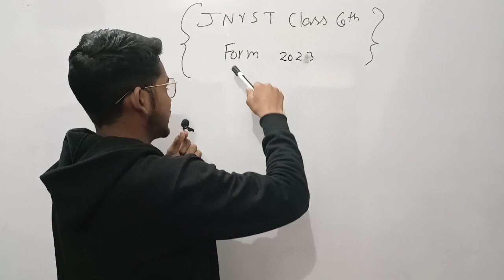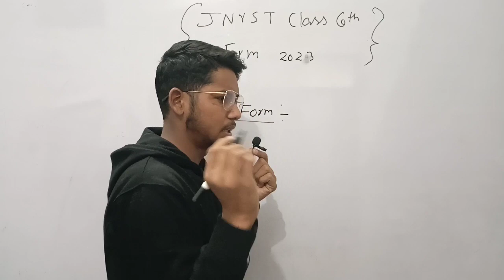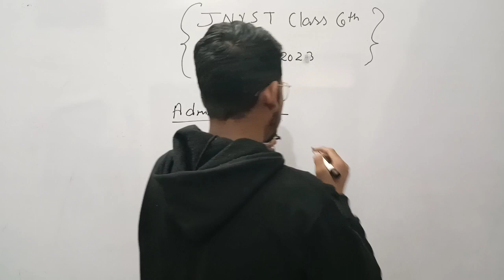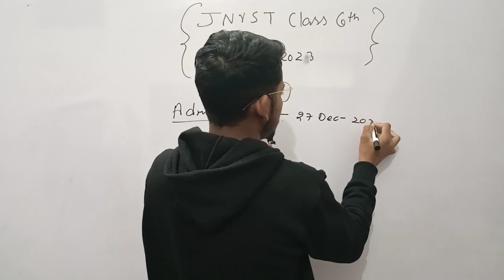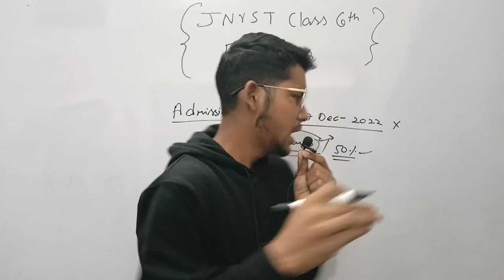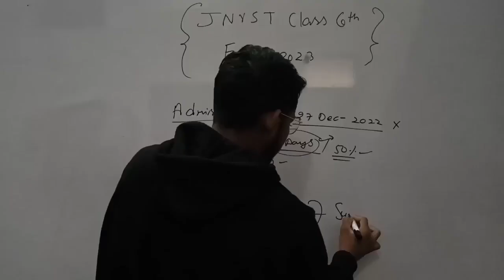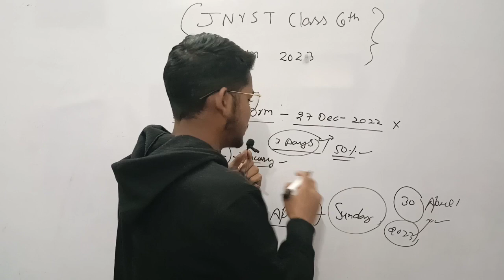NAVODAYA VIDYALAYA FORM 2023 NEW UPDATE| JNV CLASS 6 APPLICATION FORM 2023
🔴 कोर्स खरीदने के लिए आगे लिंक पर क्लिक करें

1. navodaya vidyalaya class 6 admission form 2023

2. navodaya vidyalaya class 6 admission form 2023

3. jnv 6 class admission form 2023

4. navodaya class 9 admission form

5. navodaya vidyalaya admission 2023 application form

6. nvs class 6 online form 2023

7. how to fill nvs class 6 online form 2023

8. navodaya admission form class 6

9. navodaya vidyalaya 6th class admission form 2023

10. navodaya vidyalaya admission 2023 application form

11. navodaya vidyalaya admission 2023

12. navodaya vidyalaya 9th class admission form

13. jawahar navodaya vidyalaya admission form 2023 class 6th

14. navodaya vidyalaya 9th class admission form 2023

15. navodaya vidyalaya 6th class admission form

16. navodaya vidyalaya cutoff marks 2023

17. navodaya vidyalaya

18. jawahar navodaya vidyalaya class 6 cut off marks

19. jawahar navodaya vidyalaya

20. navodaya vidyalaya entrance exam 2023

21. navodaya 2023 cutoff

22. navodaya vidyalaya class 6 cutoff 2023

23. navodaya vidyalaya coaching

24. jawahar navodaya vidyalaya class 6 cut off marks

25. navodaya class 6 cutoff 2023

26. navodaya vidyalaya maths

27. jawahar navodaya vidyalaya expected cutoff 2023

28. Navodaya Vidyalaya 2023

29. expected cut off marks jawahar  navodaya vidyalaya 2023

Topics Cover:-

1. Jawahar Navodaya Vidyalaya Entrance Exam Class 6 2023
2. Navodaya Vidyalaya Entrance Exam 2023 Class 6
3. Jnvst Admission Form 2023 Class 6
4. Navodaya Admission Form 2023
5. Jnv Admission Form 2023
6. Navodaya Form
7. Admission Form Jnv 2023
8. Navodaya vidyalaya Entrance Exam Class 6 2023
9. Jnv Admission Form 2023
10. Jawahar Navodaya vidyalaya class 6 2023
11. Navodaya Admission 2023
12. Jawahar Navodaya vidyalaya entrance exam class 6 2023
13. Navodaya vidyalaya 2023
14. Ajay Vidyagyan
15. Navodaya Vidyalaya entrance exam class 6 2023
16. Jnv Admission Process 2023
17. Jawahar Navodaya vidyalaya Entrance Exam Class 6 2023
18. Ajay Vidyagyan
19. Navodaya vidyalaya Entrance Exam Class 6
20. Admission form jnv 2023
21. Navodaya
22. Ajay Vidyagyan YouTube channel
23. Ajay Vidyagyan
24. Navodaya Vidyalaya 2023
25. Jawahar Navodaya vidyalaya class 6 2023

Important Tags :-

1. Jawahar Navodaya Vidyalaya Entrance Exam Class 6 2023

2. Navodaya vidyalaya entrance exam class 6 2023

3. Navodaya Admission Form 2023

4 Jnvst 2023 class 6

5. Jawahar Navodaya 2023

6. Navodaya Admission Process 2023

7. Jnv Class 6 2023

8. Navodaya vidyalaya Entrance Exam 2023

9. Admission Form 2023 class 6

10. Jawahar Navodaya Vidyalaya class 6 2022

11. Navodaya vidyalaya 2023